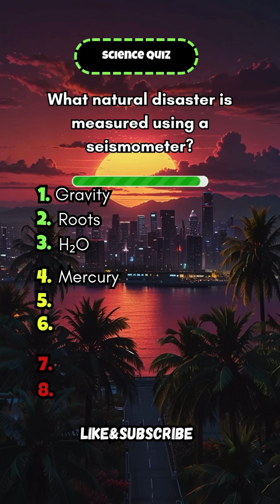Science quiz | can you get all correct?